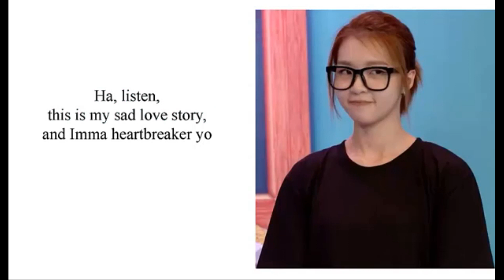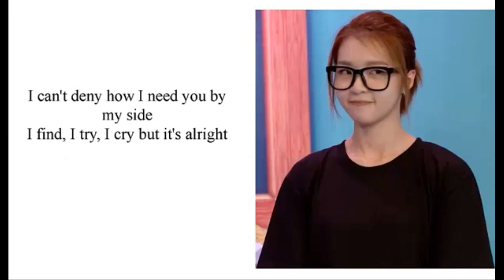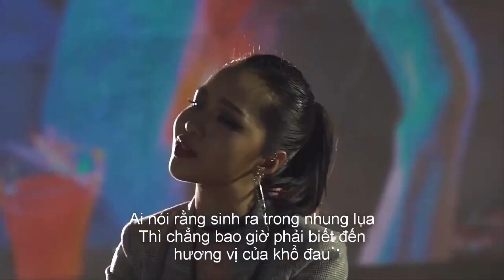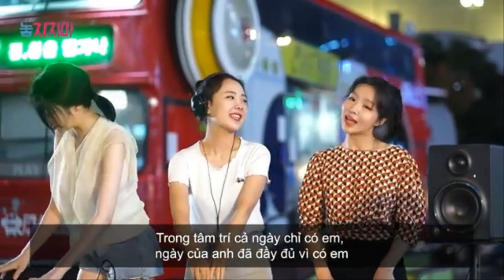LIME Ivone rap compilation